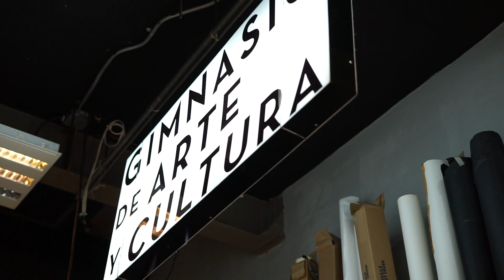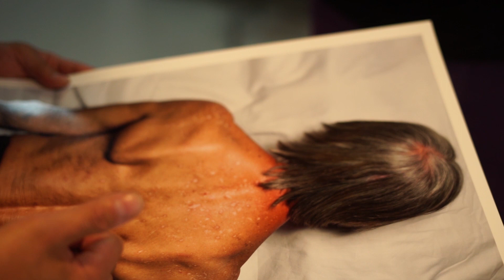Fotógrafos Contemporáneos Parte 3: José Luis Cuevas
José Luis Cuevas es el último artista participante de nuestra video serie “Fotógrafos Contemporáneos”, conócelo y acompáñanos el día de mañana alas 18h en la segunda sesión de la Subasta de Arte Mexicano y Fotografía en el Salón Monte Athos 179.